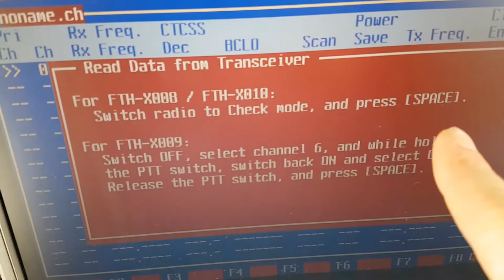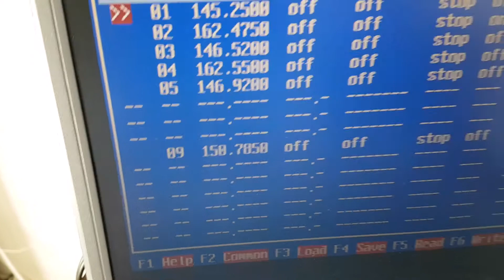Yaesu FTH-2008 Programming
I am using an old Toshiba 386, as this radio requires DOS and a SLOW COM port (NOT on a modern computer). I made a RS-232 Radio Interface Box (RIB), from a schematic from Repeater Builders. Since I have several DOS radios, I have a plug, so I can select the correct programming cable for a radio. Use Yaesu CE2 programming software for the FTH-2008.
On the RS-232 chip, I am using Pin 9 for RX data and Pin 10 for TX data.
-Jim VE7JIM